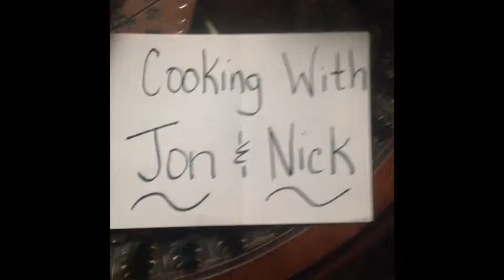Cooking with Nick and Jon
Cooking a meal that taste terrible.